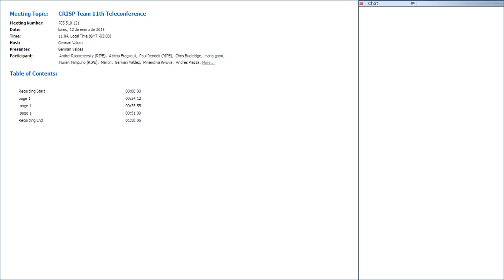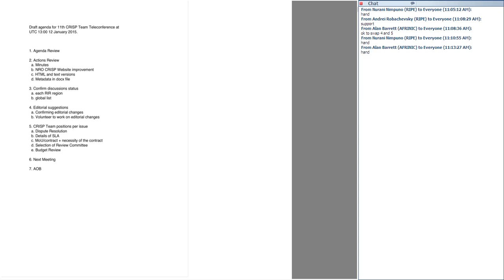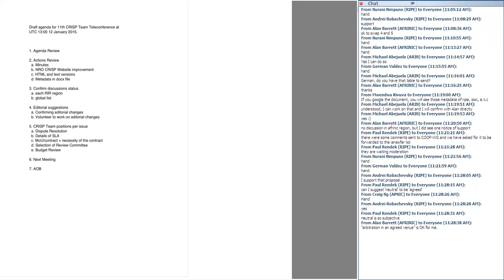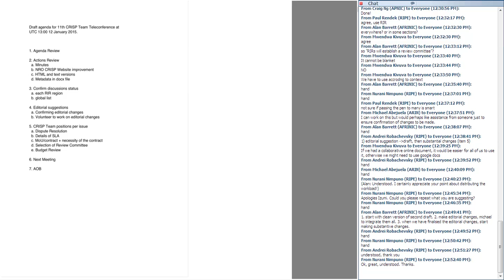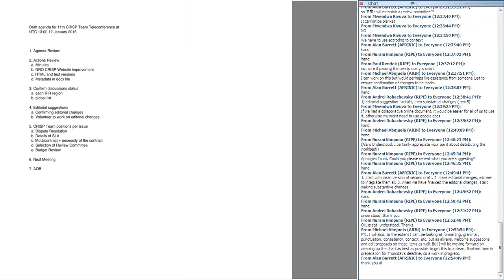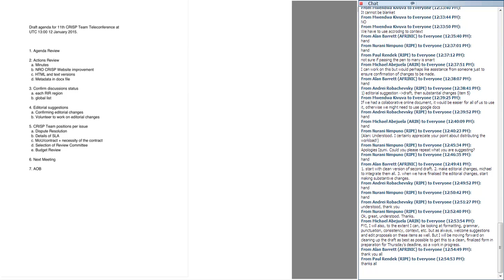CRISP Team 11th Teleconference 20150112